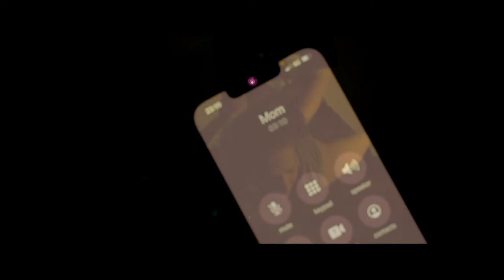"RAVISHMENT" -JAKOB OWENS SHORT HORROR FILM CONTEST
"RAVISHMENT"
Written/directed/filmed/edited/SFX/music : Connor Landrum
Co-Written & Directed by : Lee Praul
Assistant writer: David Kreger

Starring: Lee Praul
David Kreger
Luke Zevely
Delaney Davis
Nathan McMurph
Suzan Vaughan
Michael Landrum
Connor Landrum

Boom Operator: Calin Whormdahl

Equipment rental: Metro East Community media

Film On Canon EOS rebel series cameras

Record on zoom portable interface recorders